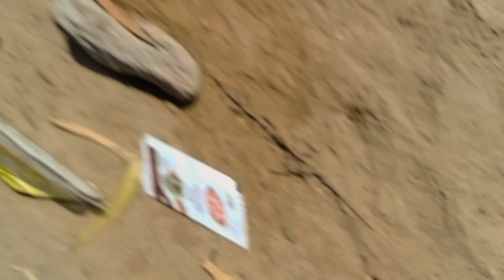carrom board my real life check my fans love you❤🌍